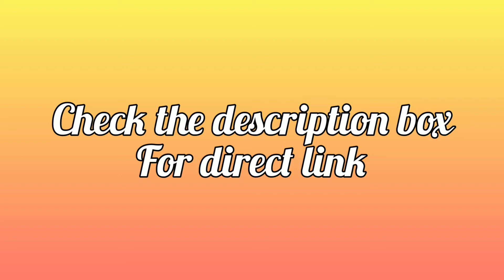Colorful Painting on HAND-MADE canvas for beginners || Acrylic Painting || Eternal Joy 😊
Easy coloful flower painting on hand-made canvas for beginners.

In this video, I have shared how you can make beautiful paintings on your hand-made canvas and decorate your walls or gift someone on his/her special day.
To make this painting, I have used the following materials.

1) HB pencil for drawing the design
2) Fevicryl acrylic colors / camlin fabrica acrylic colors
3) white corrector pen ( not recommended ) and white acrylic color for dot-outlining